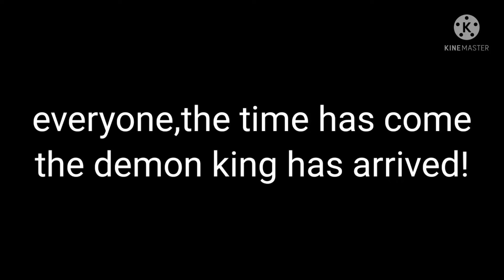httyd the demon king is here(demon slayer au)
the demon king of this au is finally here!